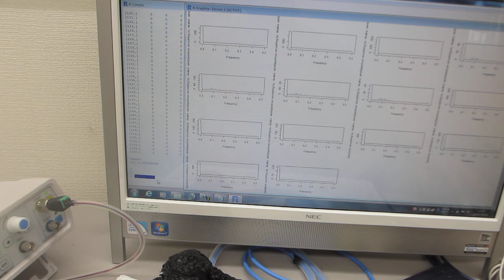５００Ｈｚから３００ＭＨｚの超音波伝搬状態を制御可能にする、超音波プローブの製造技術（ダイナミック特性を評価する技術）